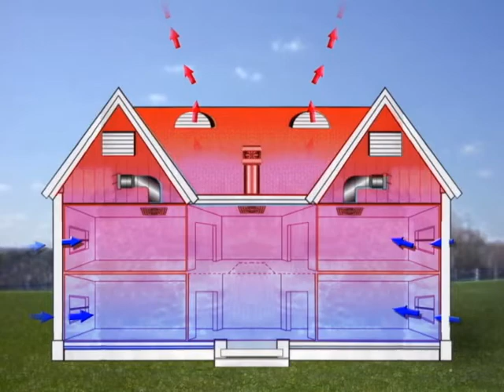quietcool commercial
commercial for a whole house fan